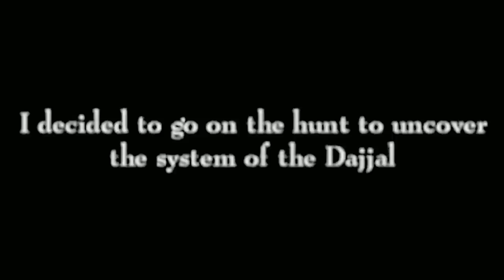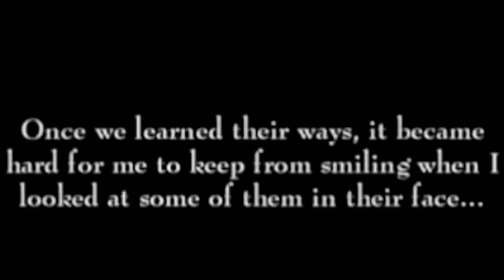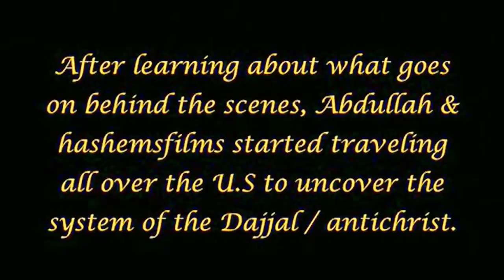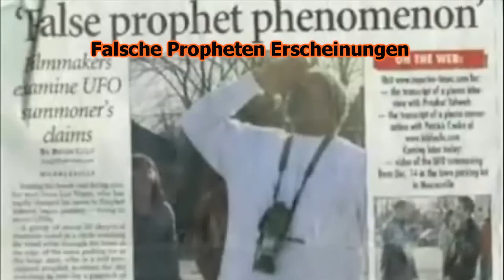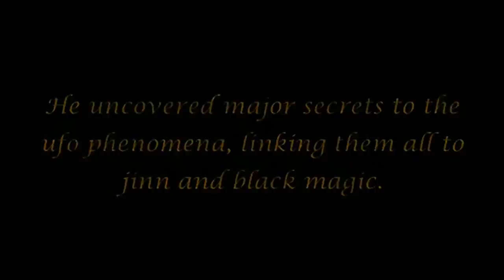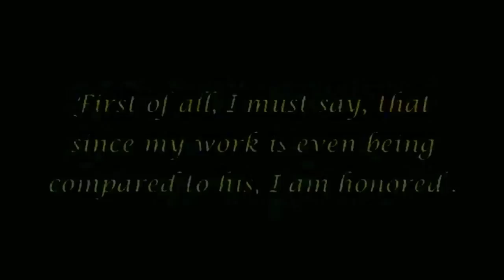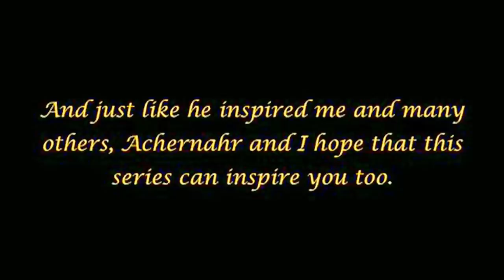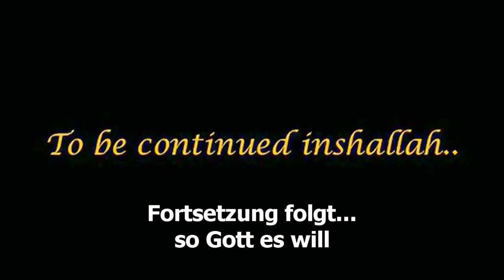The Arrivals 9 Deutsch Synchronisiert Die Ankünfte HQ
Eine Video-Serie die, die bevorstehende Ankunft vom Antichrist,dem Imam Al-Mehdi, und die Rückkehr Jesus Christus (Friede sei auf Ihm) untersucht!